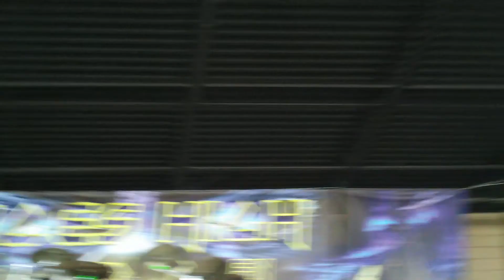ACES HIGH - Flight Of Icarus - 04/28/12 - Las Vegas - Broadacres Swapmeet